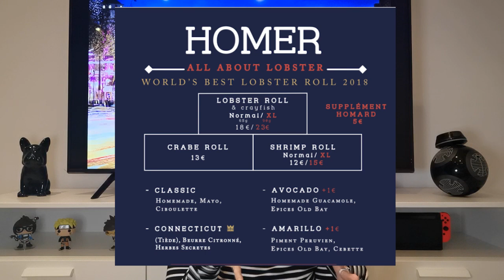Ma première expérience à PARIS 💎 تجربتي الأولى في باريس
Pour ne rater aucune vidéo et rejoindre la TeamGeekeuzZ n'hésite pas à activer la petite 🔔 ci-dessus afin d'être notifié à chaque publication.

♡ Liens utiles:
- Adresse Boutique Disney Champs elysées : 44 Av. des Champs-Élysées, 75008 Paris